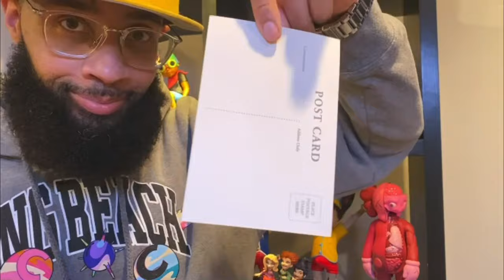Eric Jones: Virtual Show teaser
An award-winning performer, Eric Jones’s magic has been showcased at the world-famous Magic Castle in Hollywood and Monday Night Magic, NYC’s longest-running Off-Broadway magic show. Eric has appeared on television in 19 countries spanning 5 continents and has wowed dozens of A-List celebrities all over the globe. As an author, creator, performer, and consultant, Eric's expertise is sought out by Fortune 500 companies such as Merrill Lynch, State Farm, Coca-Cola and more. Eric was a contestant on Season 2 of Penn & Teller: Fool Us where he successfully fooled the duo. Eric Jones was top 12 semi-finalists on Season 12 of NBC's America's Got Talent.